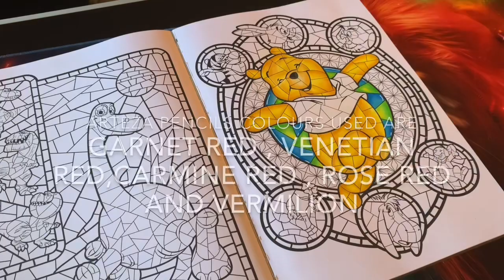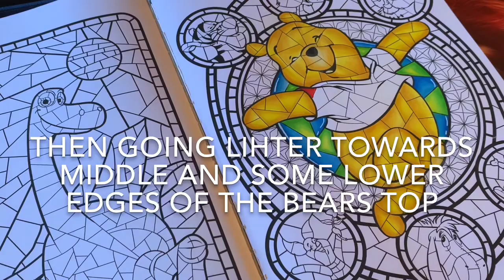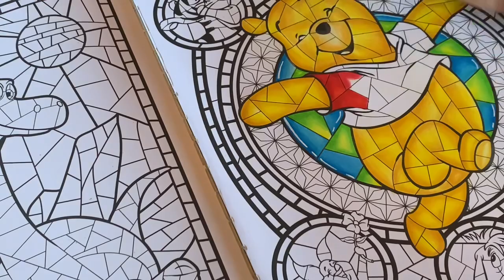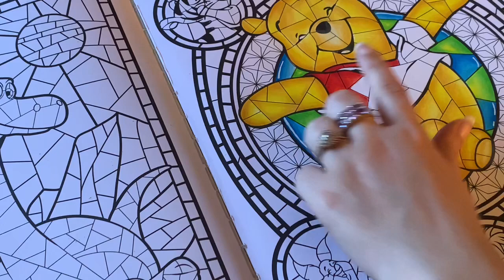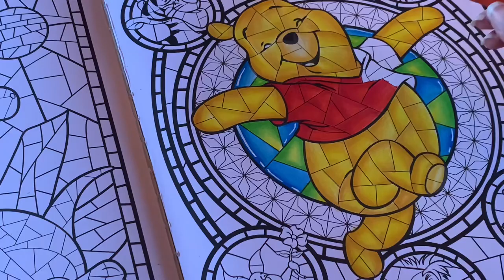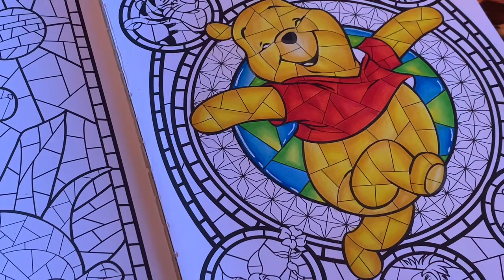Disney vitrales Time lapse part 2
Sorry about the lighting in this video , it kind looks like poor Winnie is having a disco but decided to post it anyway .